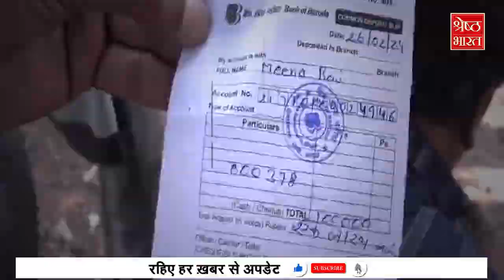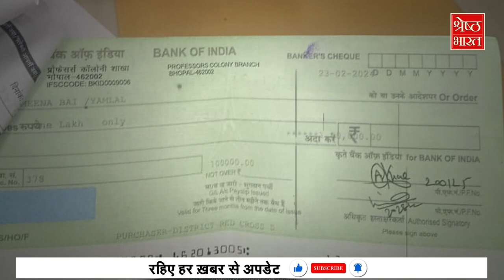Bhopal में सरकार ने मुआवजे में ऐसे चैक दिए कि लोगों की चप्पलें घिस गई लेकिन Cheque कैश नहीं हुए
भदभदा बस्ती से हटाए गए 386 मकानों को मुआवजे के तौर पर जिला प्रशासन ने एक एक लाख रुपये के चेक दिए गए थे लेकिन बैंक में लगाए गए ये चैक क्लीयर ही नहीं हो रहे हैं ज्यादातर चैक वापस आ गए हैं और अब मुआवजे का चैक लेकर लोग बैंकों के चक्कर लगाने को मजबूर हैं अपना आशियाना खोने के एवज में लोगों को चेक दिए गए थे लेकिन लोगों को नहीं पता था कि इन चेक को कैश कराने में उनकी चप्पलें घिस जाएंगी अपना घर खो चुकी और एक बड़े पेड़ को अपना आशियाना मानने बाली मीना बाई का कहना है की  वो उजाड़ी गई बस्ती में ही बड़ी हुईं और जिस पेड़ को बड़ा किया वही आज उनका आशियाना बना हुआ है